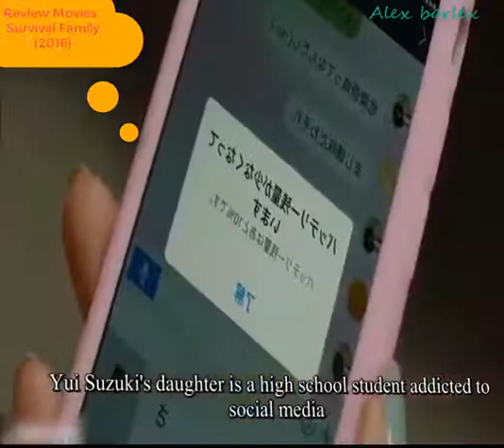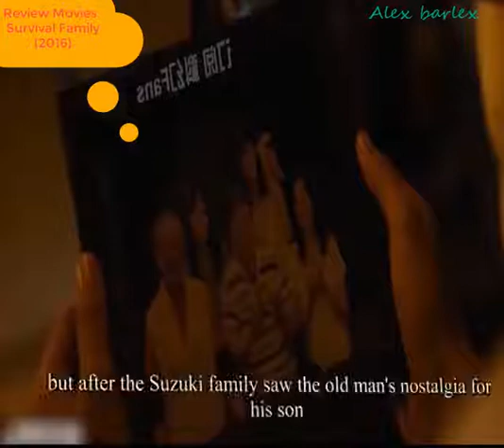Survival Family 2016 | Full Movie | Story Explain | Wakana Aoi | Yuki Izumisawa | Eri Fukatsu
When the electricity in Tokyo stops due to a solar flare, the city is on verge of panic. Yoshiyuki and his family are used to being spoilt by modern urban life, but now must learn to deal with the harsh realities of a dystopic Japan.
Initial release: February 11, 2017 (Japan)
Director: Shinobu Yaguchi

river phoenix, molly ringwald, zach galligan, ellen burstyn, surviving 1985, paul sorvino, marsha mason, len cariou, heather o'rourke, 80s, tv movie, movie of the week,
wonder, i shouldn't be alive, i shouldn't be alive full episodes, wonder i shouldn't be alive, i shouldn't be alive shipwrecked family, i shouldn't be alive s4 ep2, i shouldn't be alive sailing trip, sailing disaster, young boy saves family's lives, shipwrecked, shipwrecked survivors, extreme survival, extreme survival situations, lost at sea, trapped at sea, surviving at sea, survivors tell their story, sailing trip of a lifetime, sailing, sailing trip